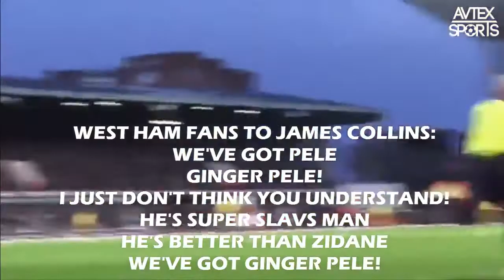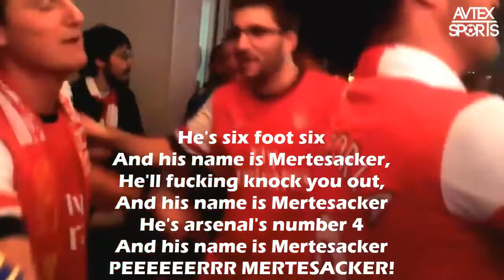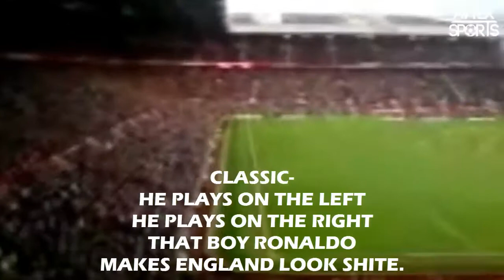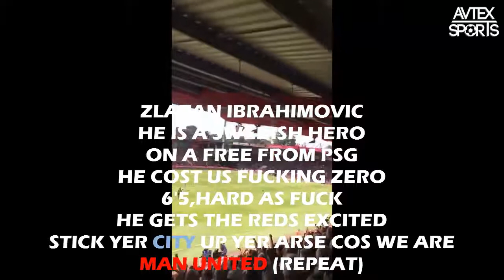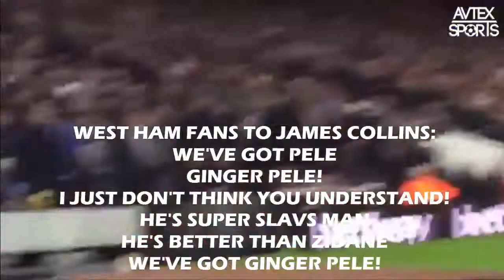Funniest Football Chants In English Football History w/Lyrics | Part 7